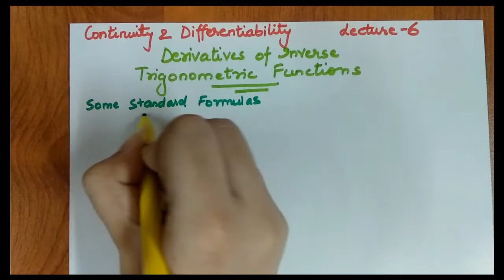Class 12 Chapter-5 Continuity and Differentiability | Derivatives of Inverse Trigonometry| Lecture 6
Continuity and Differentiability  Lecture 6: Derivatives of Inverse Trigonometry Functions by KA Classes

Write your queries in the comment section...